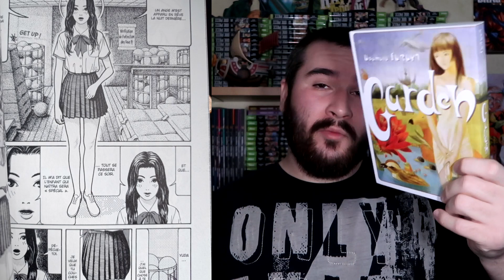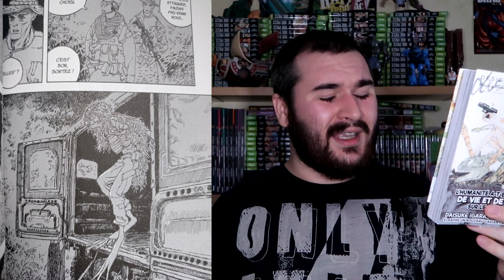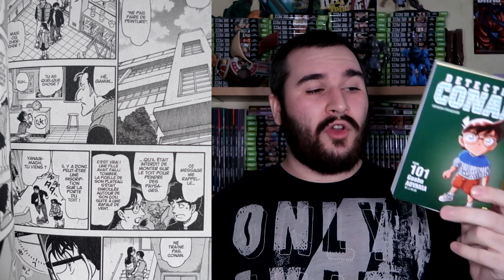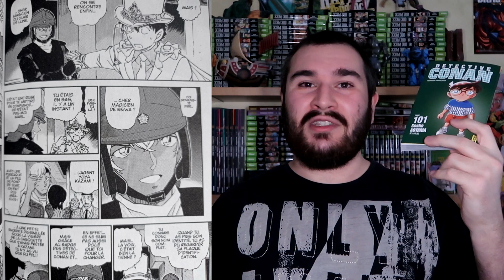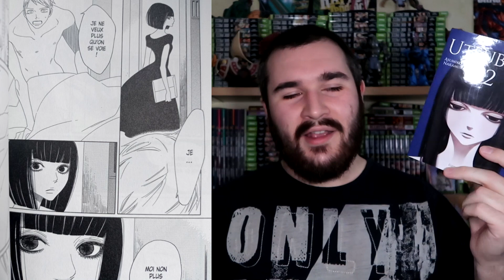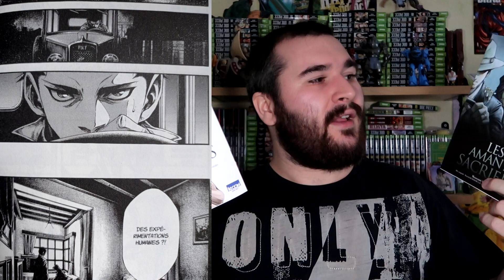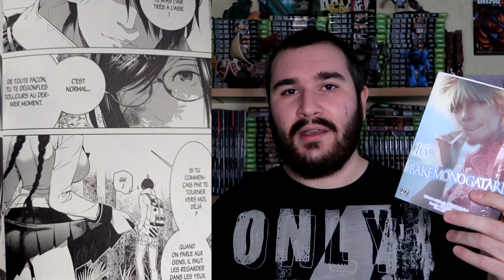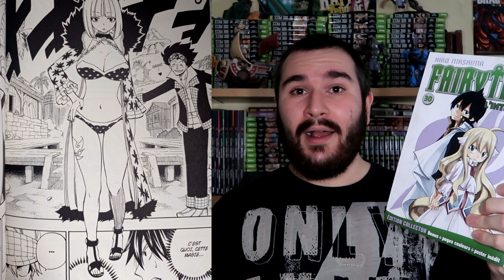MES ACHATS #08 : HUNTER X HUNTER / DESIGNS / GARDEN / AO ASHI / FAIRY TAIL [2023]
Hunter x Hunter est là !

↓ Liste des tomes  ↓
0:00 • Intro
0:57 • Garden
3:27 • Designs tome 1
5:22 • Welcome To The Ballroom tome 5
6:40 • Détective Conan tome 101
8:58 • Hunter x Hunter tome 37
10:49 • Utsubora tome 2 (fin)
12:49 • Ao ashi tome 15
14:35 • Les amants sacrifiées tome 2 (fin)
17:02 • Bakemonogatari tome 16
19:04 • Fairy tail tome 30